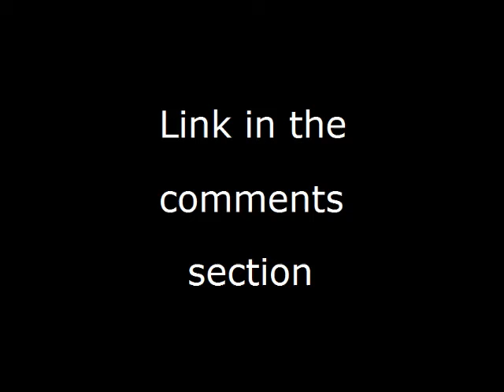Balanchine - NYCB, Paris 2016 - 1/4 - Walpurgisnacht - Mearns, Danchig-Waring, Lovette